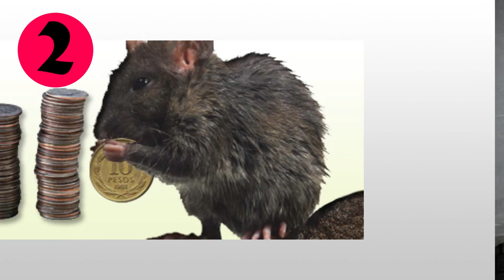10 cosas que hace una madre mexicana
Porque claro, seguramente te mandaron por las tortillas antes de ver este vídeo, he aquí algunas cosas que si eres mexicano seguro reconocerás.

¡NO SE DICE QUE! Se dice mande...

Vine: Shaspid
ask.fm/ShaspidAlarcon

Network: Fullscreen INC.

Voz, edición y autoria: Alberto Alarcón